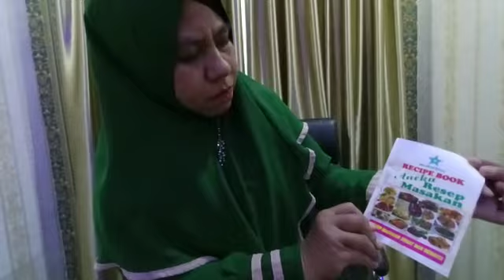pqnci anti lengket serbaguna Wordstar